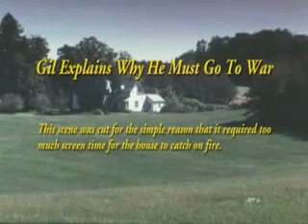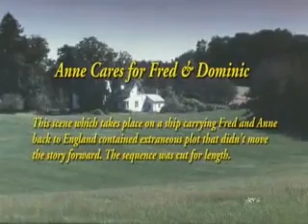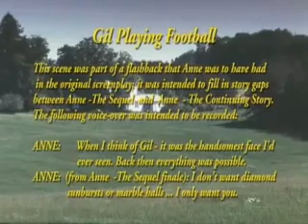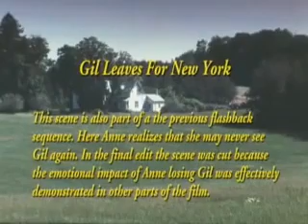Anne of Green Gables - The Continuing Story - Bônus cenas